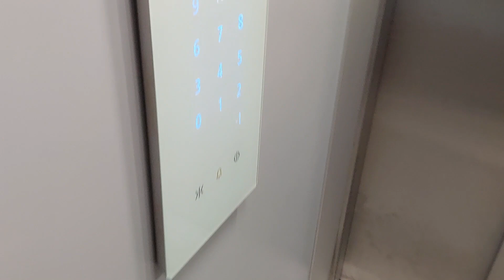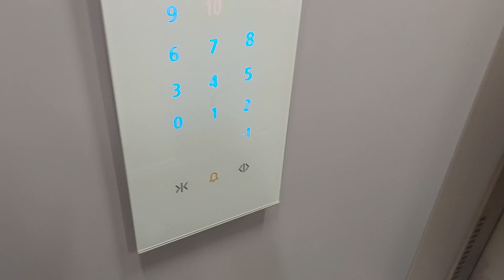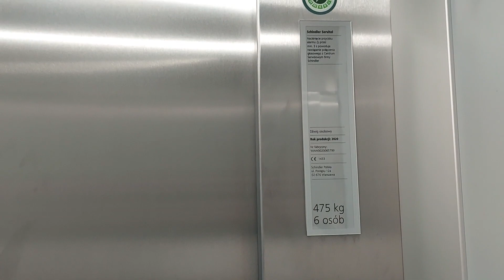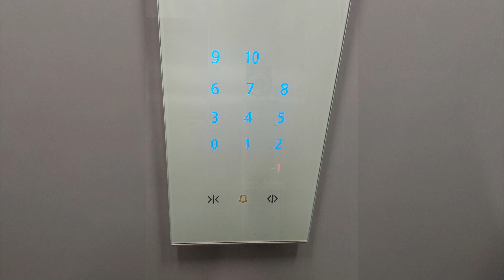Windy Schindler 3300 MRL z 2019-20 roku @ ul. Bolesława Chrobrego 77-83, Oława 🇵🇱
[ENG] 2019-20 Schindler 3300 MRL traction elevators @ Bolesława Chrobrego 77-83, Oława 🇵🇱
[GER] 2019-20 Schindler 3300 MRL Aufzüge @ Bolesława Chrobrego 77-83, Ohlau 🇵🇱

Ciąg dalszy bloków mieszkalnych w Oławie...
W tytułowych dwóch blokach również jak w poprzednim filmie z wieloklatkowca zarządza SM Odra, ale tutaj jednak wymieniono już dźwigi na nowe, przelotowe urządzenia marki Schindler kilka lat temu z dodatkowym przystankiem przy drzwiach wejściowych na klatkę.

Dane dźwigów:
Producent: Schindler
Piętra: 12 (-1 do 10)
Udźwig: 6 osób / 475 kg
Lata produkcji: 2019-20
Typy wind: Osobowe
Dźwigi konserwuje firma Schindler